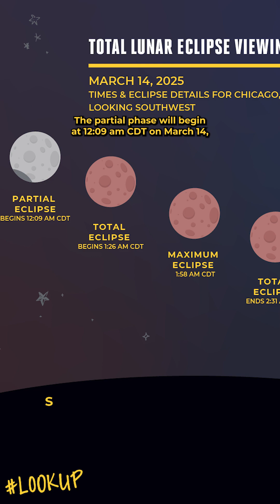Here's What's Up In The Sky This March 2025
We’ve got a Moon-velous month of sky observing ahead of us! Don’t miss out on the March total lunar eclipse.